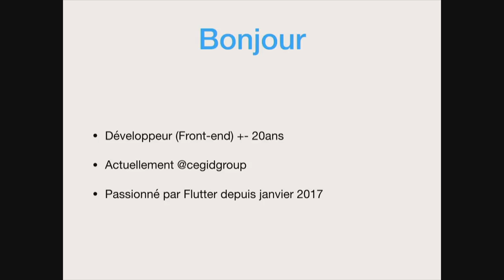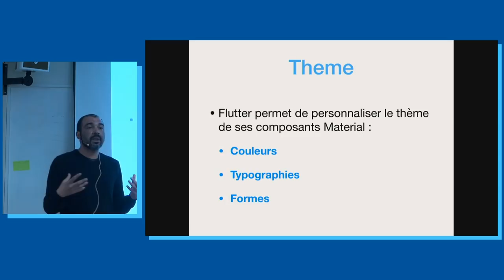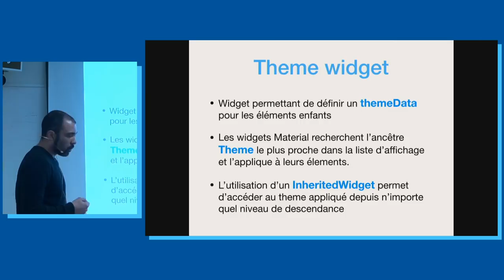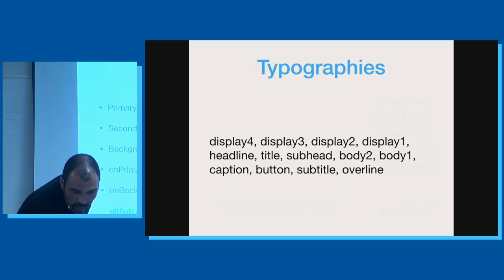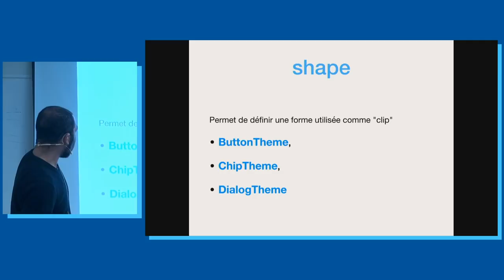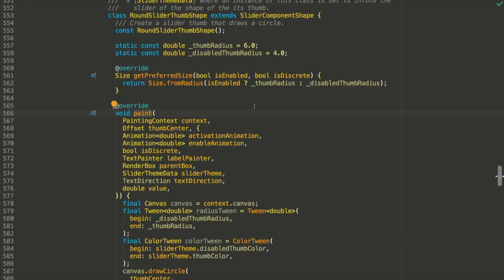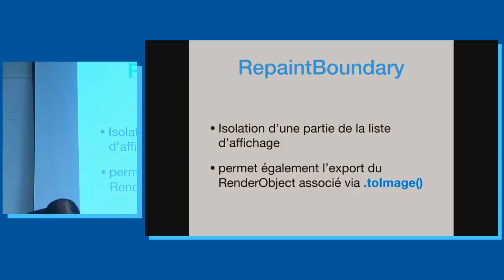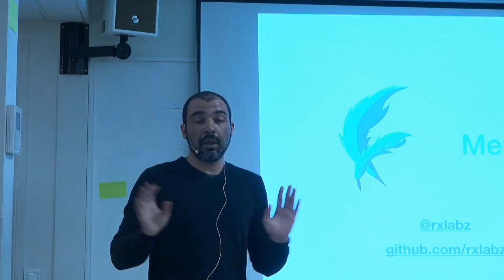Le projet Panache - Erick Ghaumez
➡️ ”Flutter et Material Design, créez vos thèmes avec Panache” par Erick Ghaumez

Flutter propose une implémentation fidèle des spécifications Material Design/theming avec un jeu relativement paramétrable de widgets. Panache est un petit utilitaire permettant de créer facilement ses propres thèmes. A travers cet exemple, nous nous intéresserons à divers aspects de Flutter notamment sa "couche de rendu" et le développement d'applications bureau.

👨‍💻 Qui est Erick ?

Développeur passionné d'UI/UX depuis le siècle précédent et de Flutter depuis deux ans. Vous pouvez le suivre sur son compte Twitter